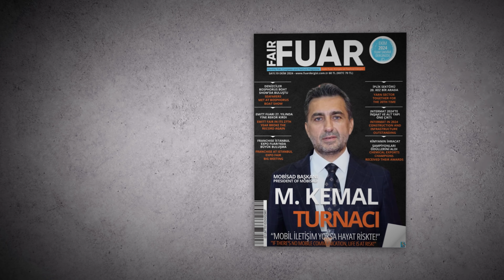Marmara Fuarcılık Yönetim Kurulu Başkanı Feridun Bayram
Açılış Töreni  Ulaştırma ve Altyapı Bakan Yardımcısı Ömer Fatih Sayan ve BTK Başkanı Ömer Abdullah Karagözoğlu’nun katılımıyla gerçekleşti. Açılış Töreni sonrasında Cumhurbaşkanı Yardımcısı Cevdet Yılmaz fuarı ziyaret etti. Ulaştırma ve Altyapı Bakan Yardımcısı Ömer Fatih Sayan, Fuar Dergisi mikrofonlarımıza fuarla ilgili görüşlerini aktardı.